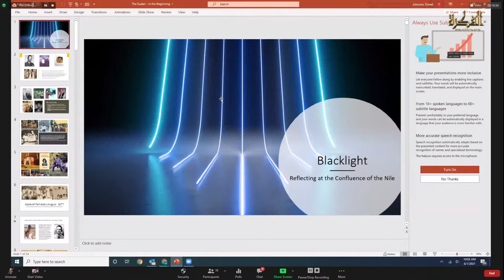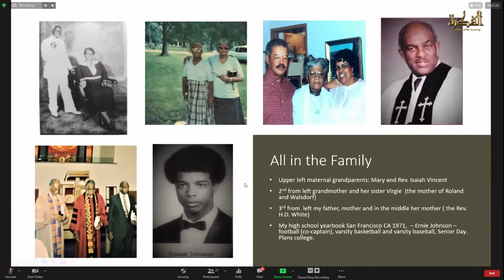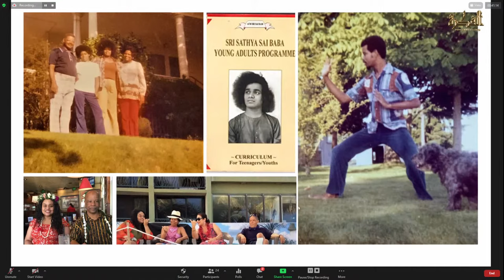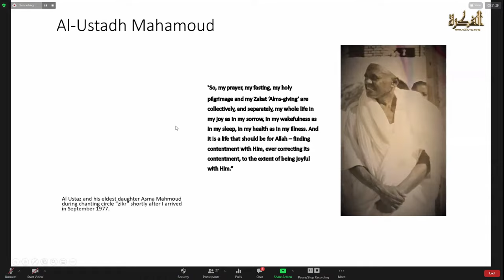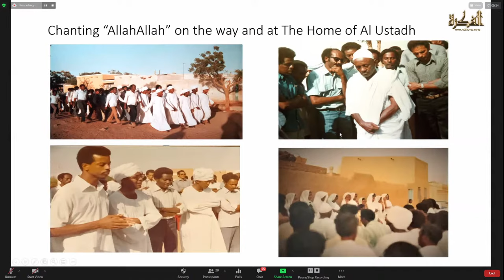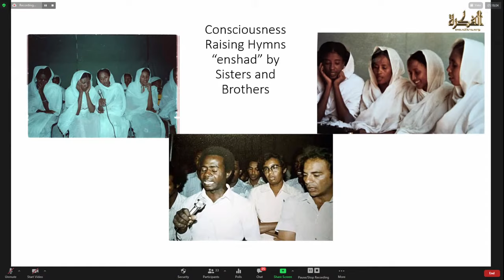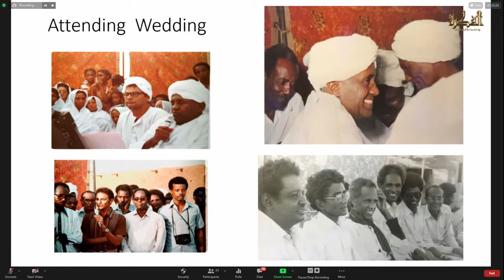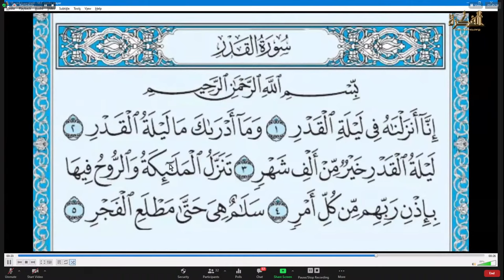Copy of The Free Platform: Prof. Abdullah Ernest - My First Three Years in Sudan (1977 - 1980)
The Free Platform

My First Three Years in Sudan (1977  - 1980)
A Photographic Memoir

سنواتي الثلاثة الأولى في السودان (١٩٧٧-١٩٨٠ ) ذكريات  عبر الصور

Speaker
Prof. Abdullah Ernest

Time: August 1, 2021 01:00 PM Eastern Time (US and Canada)

Passcode: 19860118